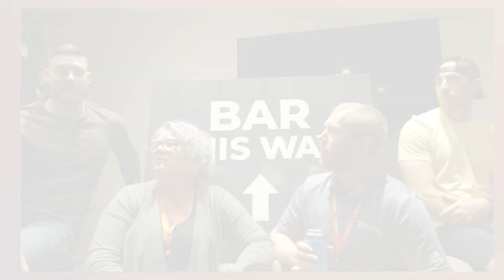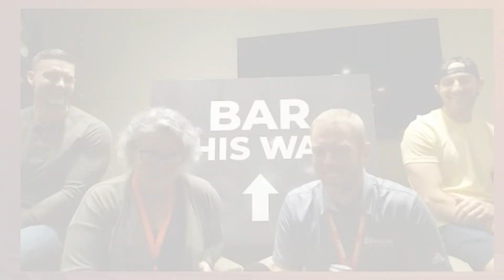Send Them In RockstarAdminBootcamp | Late Night Happy Hour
If you are scaling a business you need a ROCKSTAR Admin to handle the day to day for you. That can be a tough nut to crack. THANK GOD for the ROCKSTART ADMIN BOOTCAMP to help get your admin dialed in and taking your business to the next level!

We talk about the owners' testimonials about their admins who attended the bootcamp or are currently a member, why they think it's too effective, and further details regarding what takes place in the bootcamp.

Grab a cold one and enjoy the show.

About the Show:
This show is for all of us that run (or aspire to run) Service businesses and hate that we have to keep track of all this crazy nonsensical accounting stuff that seems to be written in a different language by people that don’t know what fun is. So, we’re going to change that. We’re going to make this fun. We’re going to open a beer. We’re going to give really quick, simple tips to help you manage your books in a way that makes sense and is easy to repeat. We’re going to drink that beer. We’re going to give the person closest to us a high five and then go make some money.

About the Host:
Dan Platta is the CEO of Blue Skies Services, a unicorn in the home service industry. Blue Skies operates cleaning companies in 4 different locations across the US, including both interior (maid service) and exterior(windows, sidings, gutters, and holiday lights), as well as an administrative service company that helps other operators in the service industry with recruiting, bookkeeping, and marketing.